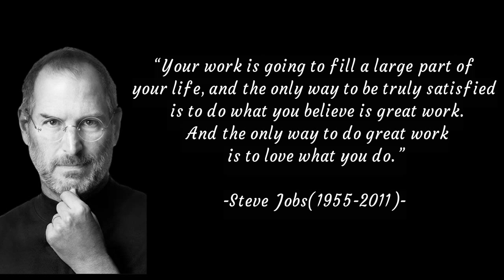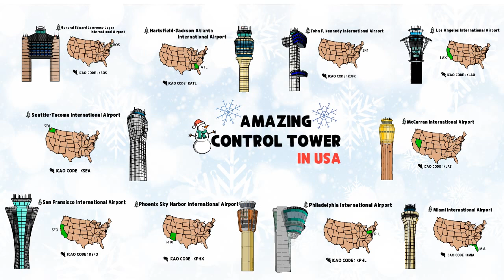The amazing air traffic control towers in USA. [atc for you]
This video introduces the amazing control towers of U.S.A.
The towers introduced in this video are simply arranged in alphabetical order.
Of course, in addition to the control towers introduced here, there are a number of beautiful control towers. More precisely All control towers have their own beauty and value. Sometimes, There are people who inquire about like this, why is this tower included here? Or why don't you have this tower? This is to appreciate the representative airport control tower, not ranking.We hope you have a relaxing time with this video. Merry Christmas and Happy New Year

Illustrated by H. Aiden
Directed by Jackman